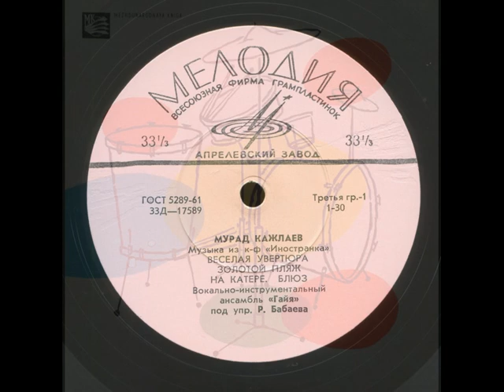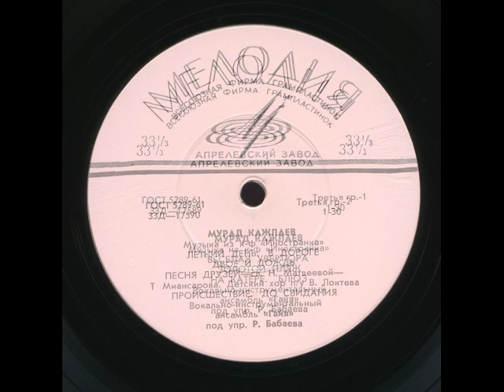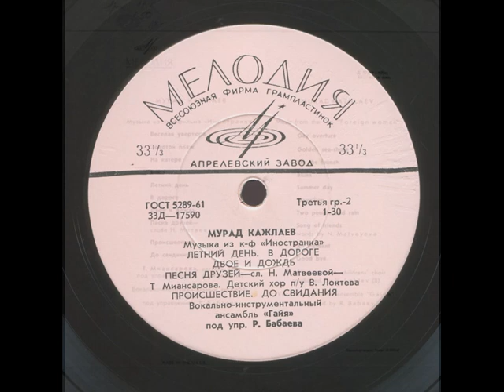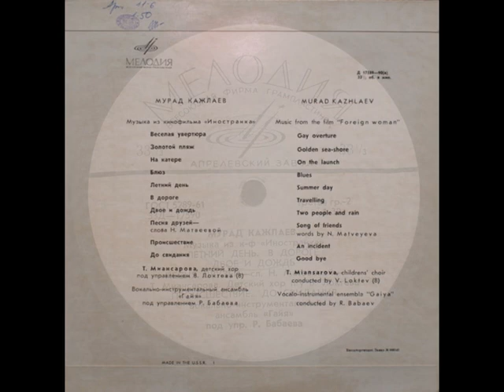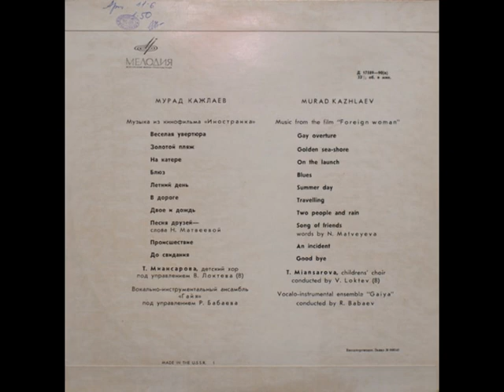Мурад Кажлаев, ВИА “Гая” – Музыка из к-ф «Иностранка» (Grand 1966)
1966, 33Д-17580-90 (Grand) Мурад Кажлаев – Музыка из к-ф «Иностранка» (ВИА “Гая”, Т. Миансарова) / Murad Kazhlaev & Gaiya – Music From The Film "Foreign Woman"

1. Весёлая увертюра
2. Золотой пляж
3. На катере
4. Блюз
5. Летний день
6. В дороге
7. Двое и дождь
8. Песня друзей (сл. Н.Матвеевой)
9. Проишествие
10. До свидания

Вокально-инструментальный ансамбль «Гая» под управлением Рауфа Бабаева
Тамара Миансарова и детский хор п/у В. Локтева (8)